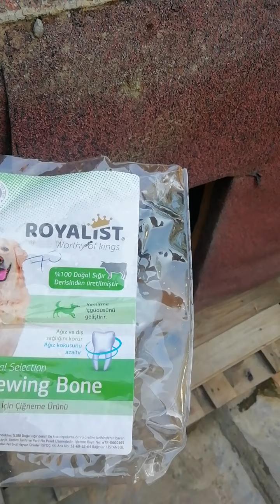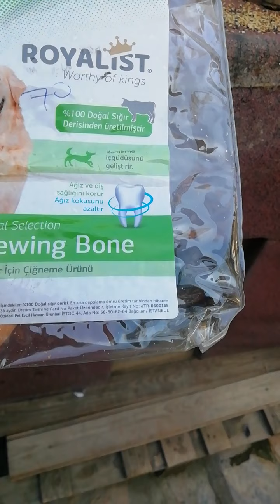Köpek Çiğneme Kemikleri